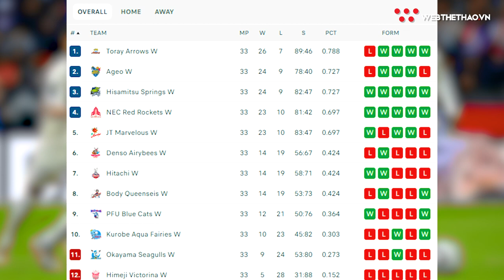Tổng kết mùa thứ ba xuất ngoại tại Nhật Bản của Thanh Thúy - “Cô gái vàng” của bóng chuyền Việt.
Hành trình mùa thứ ba xuất ngoại thi đấu tại Nhật Bản của chủ công Trần Thị Thanh Thúy đã đến điểm đích cuối cùng. Cùng nhìn lại những dấu ấn đáng nhớ của đội trưởng đội tuyển Việt Nam ở mùa bóng mà Thanh Thúy có lần đầu tiên nhận giải VĐV xuất sắc nhất trận, lên trang chủ giải đấu khi được bầu là VĐV xuất sắc nhất tuần cũng như là cây ghi điểm hiệu suất nhất của CLB PFU.

Khép lại mùa giải thứ 3 tại Nhật Bản đầy đáng nhớ, Thanh Thúy đã, đang và sẽ là niềm tự hào của bóng chuyền nữ Việt Nam. Người đang mang bóng chuyền nước nhà đến gần hơn với bạn bè quốc tế.